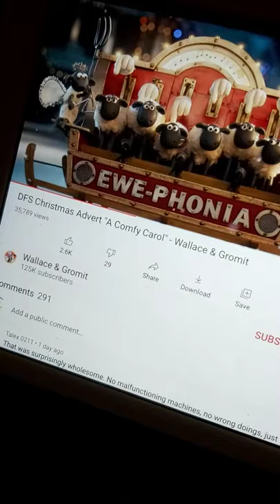DFS Christmas Advicert A Comfy Carol - Wallace & Gromit